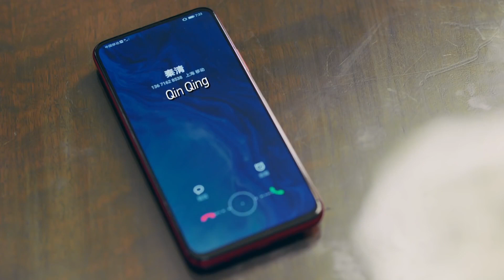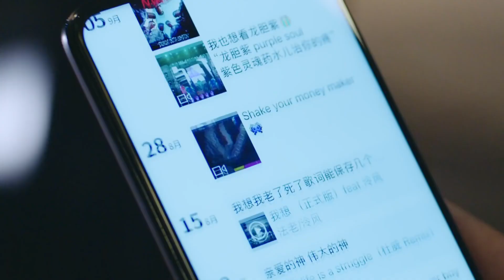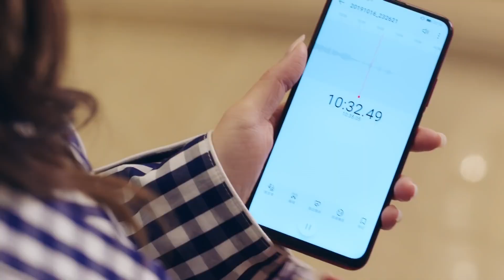【ENG DUBBED】Teamwork between Zhou Fang and Song Lin! [Love Designer 幸福触手可及] 【China Zone-English】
【ENG DUBBED】[Love Designer]  (Starring: Dilraba | Johnny Huang) 幸福触手可及